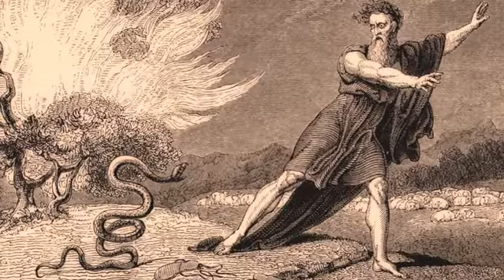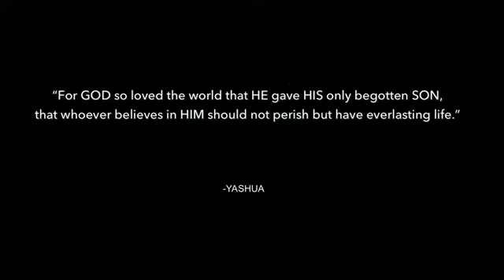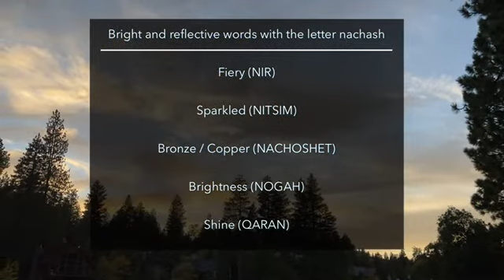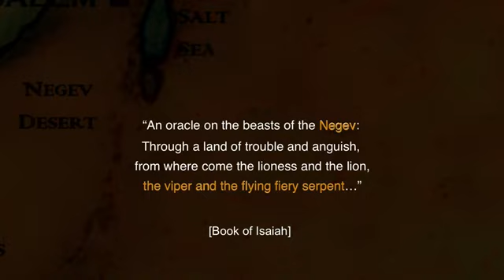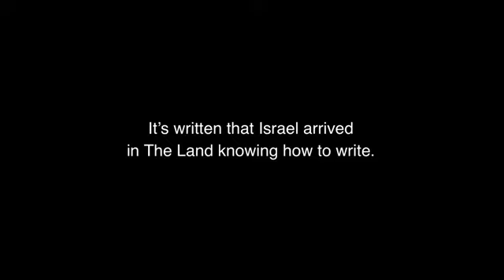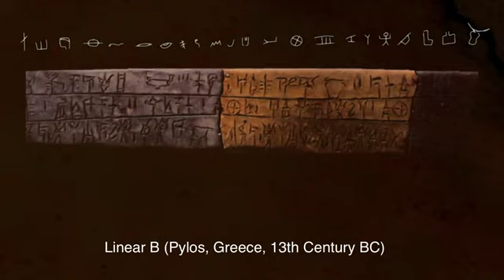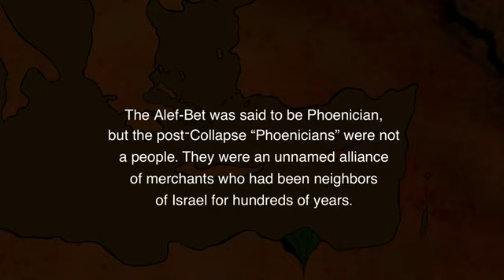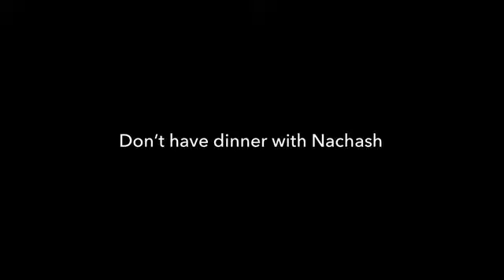14 Nun Paleo Hebrew Alphabet The Bronze Serpent, a Revealing Map, Noah Finds Grace, and more